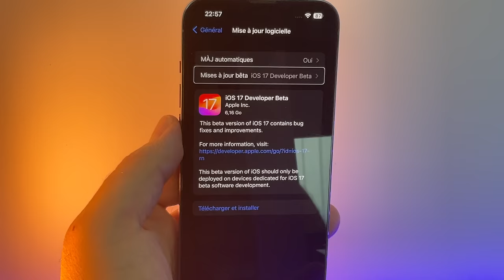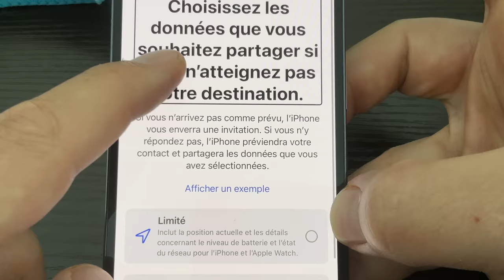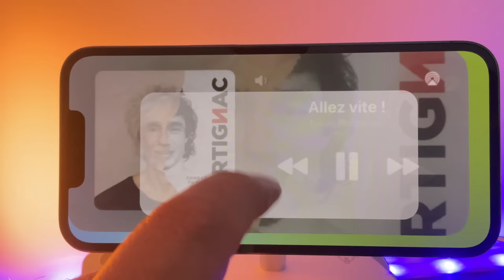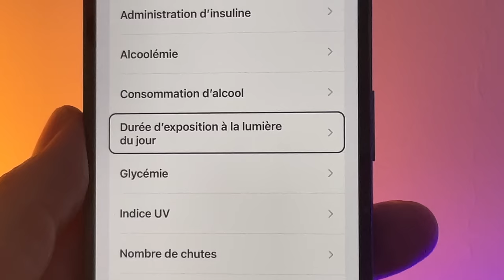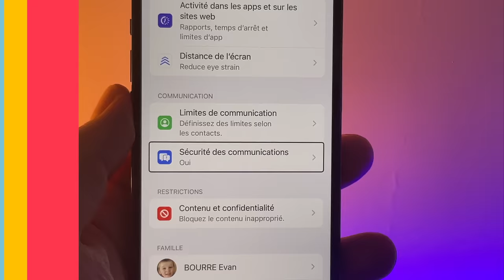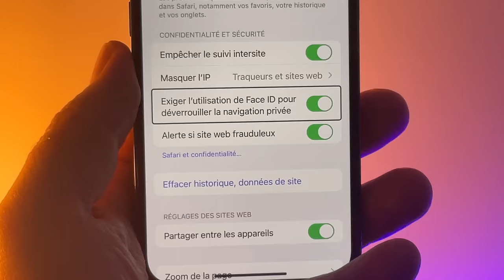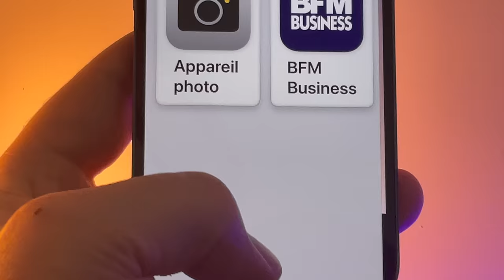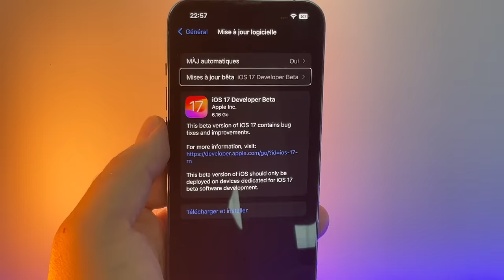iOS 17 disponible en beta 1 pour dev ! Nouveautés sur iPhone d'iOS 17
"Si vous avez besoin de réparer iphone ou de rétrograder iOS, essayez ReiBoot
j
e fais le point sur les principales nouveautés d'iOS 17 sur iPhone.
Petit chargeur pas cher pour tester la fonction STANDBY ;

Quoi de neuf sur cette beta 1 d'iOS 17 ?
- Mode " en veille ou Standby"
-Nouveaux memojis
-Stickers sur Messages
-Protection des page privée sur SAFARI
-Nouvelle présentation des appelants dans TELEPHONE
-Nouveau fond d'écran
-iPhone lit vos textes (mal voyants / non voyants)
-Nouveautés historiques METEO
-FACETIME :  envoyer une vidéo.